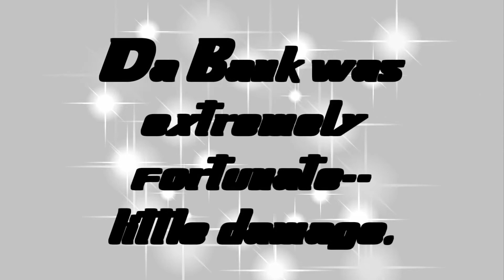May 12, 2022 Damaging wind storm hits Da Bank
The sky to the south was a very dark gray.  There was no avoiding this one.  Sirens went off.  No tornado, thank God!